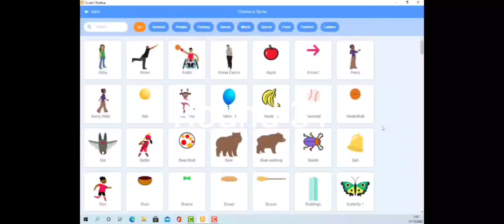YTP Tennis Round 32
Make Round 33